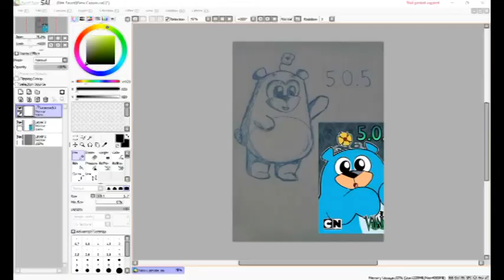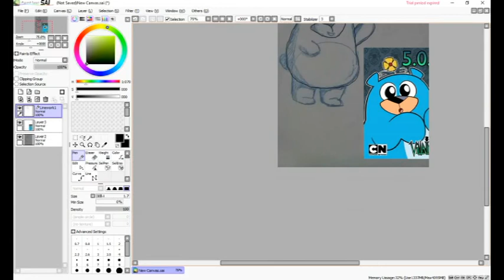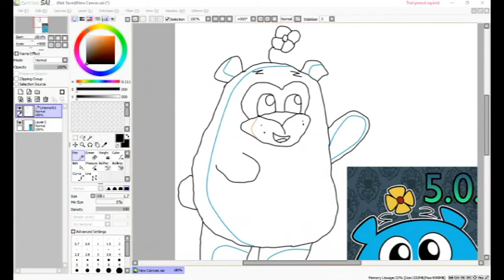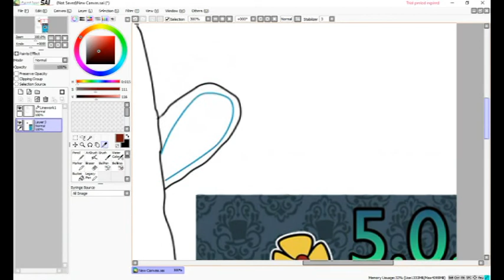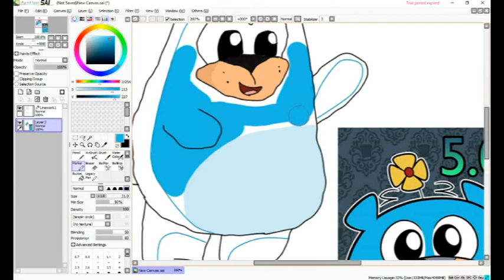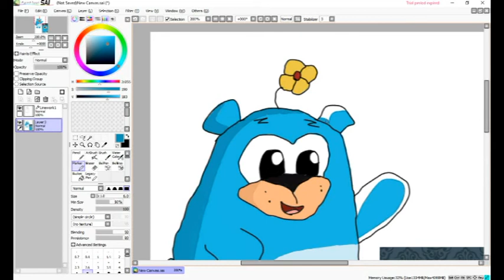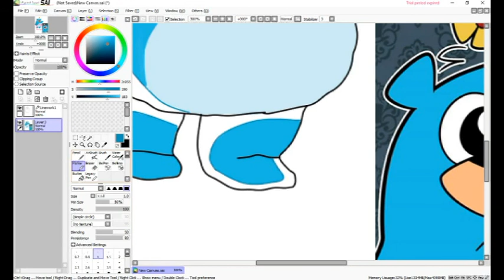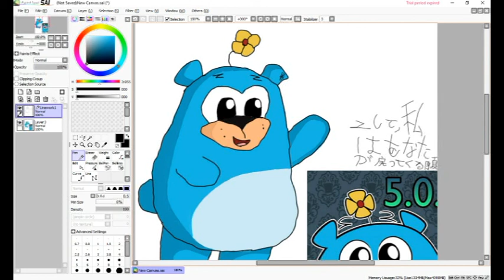5.0.5. - Speedpaint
Aeee/Heey
Novo vídeo! Dessa vez, de um speedpaint do 5.0.5. (de Villainous)!/New video! This time, about a speedpaint of the character 5.0.5. (from Villainous)!

Google+: (O link não funciona, só pesquisa o nome do canal/The url doesn't works, just search the name of the channel)